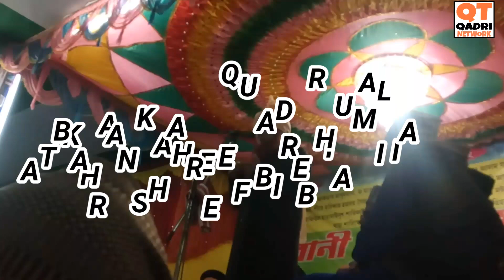MOULANA ABUL HAQQANI TAQUREER PART (2)AT KHANKAH E QUADERIA ALIA BARA SHAREEF BIRBHUMI BENGAL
QUADERI NETWORK HAFIZE AHADISE KASIRA HAZRAT ALLAMA
আমাদেরি আর একটা চ্যানেল আছে সেটা টে নতুন নতুন বক্তব্য পাবেন আমরা দুটো চ্যানেল চালায় একটা তে বক্তব্য পাওয়া যাবে আর একটাই নাত শরীফ
আর বক্তব্যের জন্য QUADERI NETWORK
 করুন